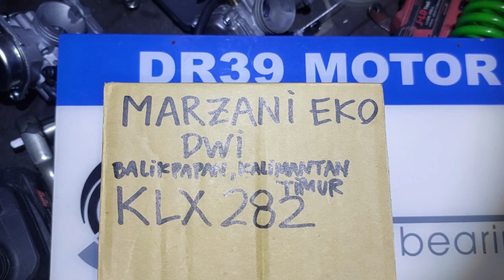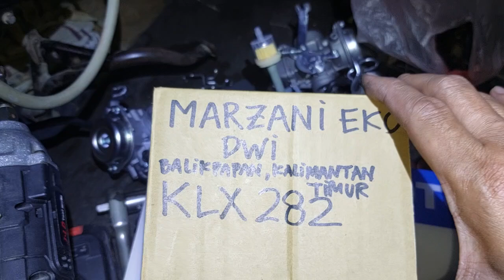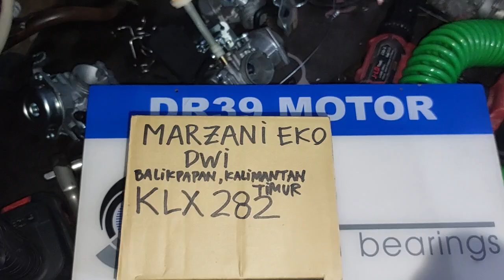KLX282 MARZANI EKO DWI BALIKPAPAN KALTIM KARBURATOR KLX TERIRIT DR39 CHOICE BUAT SKYWAVE HAYATE STD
KARBUJECTOR KLX
KARBURATOR  KLX TERIRIT RASA INJEKTOR TARIKAN SENUT SENUT ALA TRAIL YANG SUDAH DIMODIF UNTUK MOTOR SKYWAVE 125 DAN HAYATE 125 DENGAN MESIN STANDART PABRIKAN

MANGKOK LONCENG KAMPAS GANDA KOPLING SPIN SKYDRIVE SKYWAVE HAYATE BAGUS TAPI MURAH👇
SHOPEE 👇